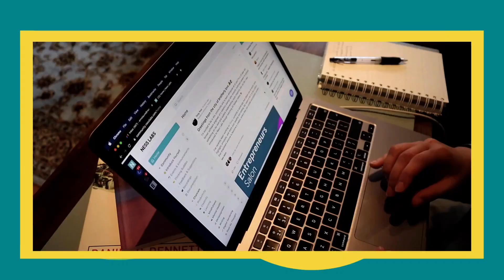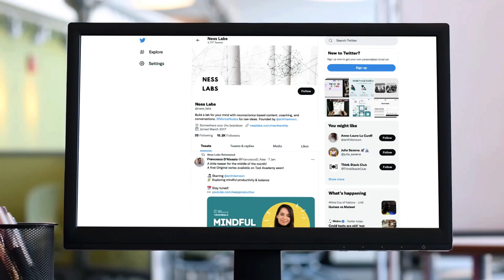How to Create an Effective Mind Garden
Stop doing busywork! Try Bento Focus Find the best productivity tools with our Mind gardens are a fairly new concept allowing us to build digital spaces for your notes, evergreen ideas and learnings and share them publicly. Anne-Laure Le Cunff explores the role of mind gardens and how to create an effective one for yourself.

🍱 Bento is a new app focused on doing less, but more meaningful work.

💻  FINAL THOUGHTS

Thanks,
Francesco - host of Keep Productive Find the perfect productivity tools with Tool Finder
POPULAR TOOLS